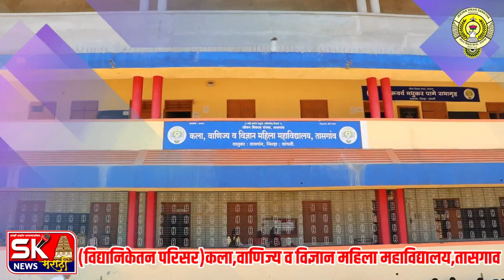BCA 2024 25 प्रवेश सुरु ! आजच प्रवेश निश्चित करा तासगाव सांगली Only for Girls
AICTE APPROVED
UGC APPROVED
3/4 YEAR DEGREE COURSE